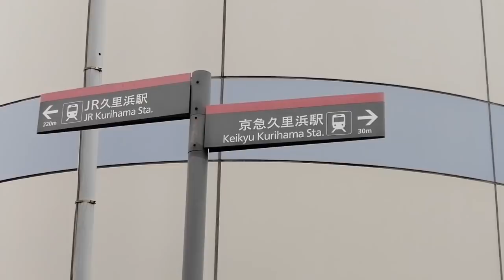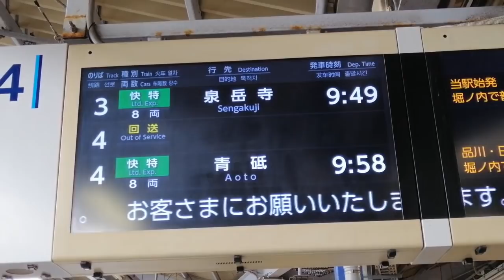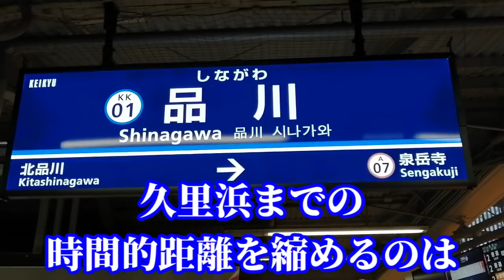【超高速】京急久里浜～品川を最速で結ぶ快特に乗ってみた！！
パート2(横浜→品川) 11:27～

コメントはぜひ"感想"でお願いします！
この動画はダイヤ改正"前"現在の情報です。

☆自己紹介☆

2022年は全国ツアーと題して、日本全国を回っています。

2月は
火・水・金・土・日の週5回、18:05～動画を公開していきます。

また土日祝の午前10:00にも動画を公開していきます。
祝日の前後は公開日程が変わることもあります。ご了承ください。

☆SNS☆